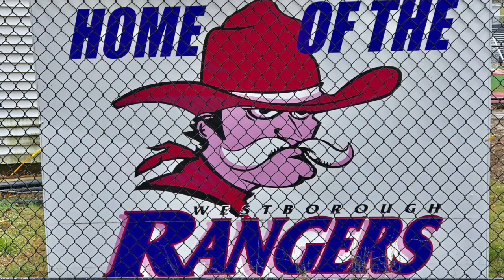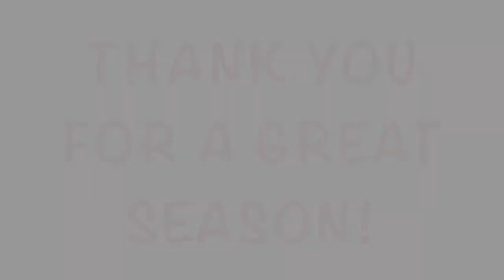Westborough High 2018 JV1 Video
This video is about 2018 JV1 Boys Soccer